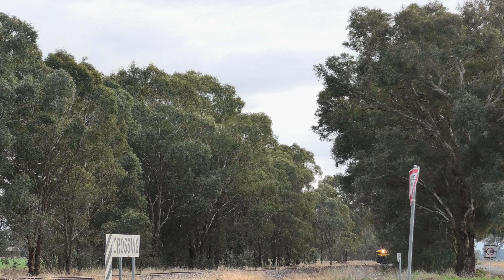SRHC Lunch Train | C501 and N451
SRHC Lunch Train with diesel locomotives C501 and N451.
Yarrawonga to Benalla, 15th of June 2024